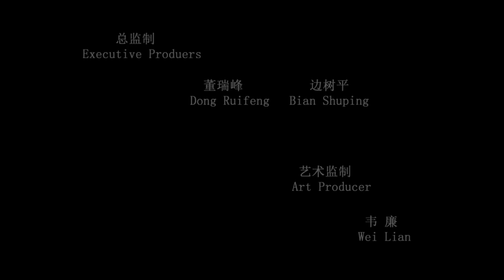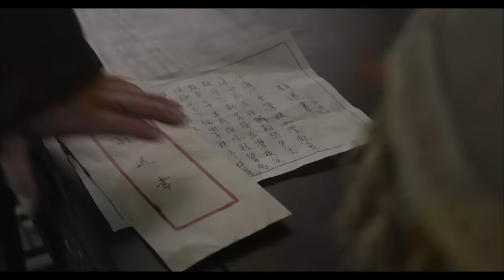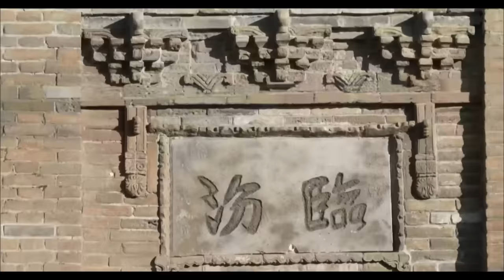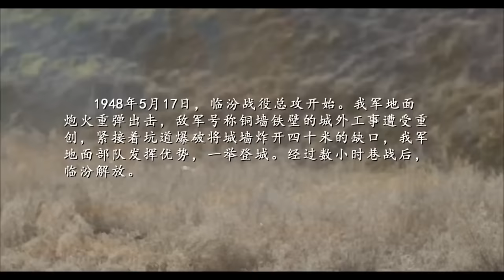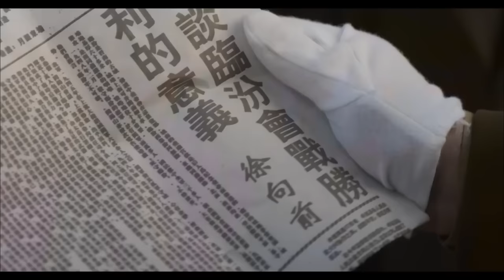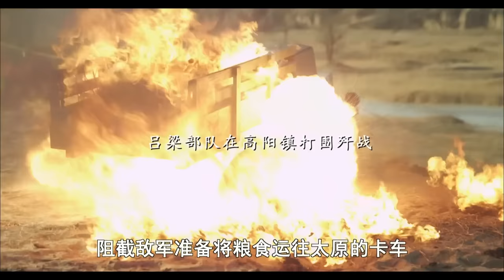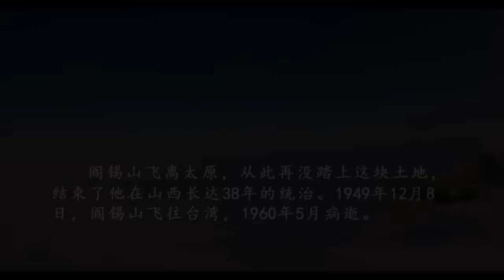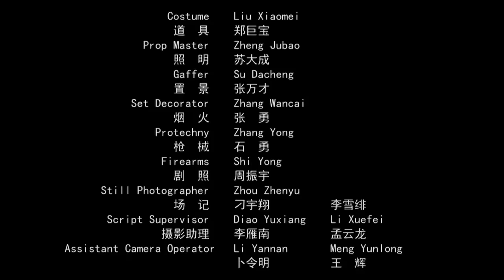【ENG SUB】Three Decisive Battles | War/Drama/Historical Movie | China Movie Channel ENGLISH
【Chinese Name】三打三捷
【Starring】 任明生 Ren Mingsheng / 李庆祥 Li Qingxiang / 韦玮 Wei Wei
【Synopsis】The movie is based on the Chinese People's Liberation Army's march to Shanxi and the capture of Linfen, Jinzhong, Taiyuan and other major military events. It shows Comrade Xu Qianqian's firm revolutionary belief, outstanding military talent and noble moral sentiment. At the same time, the film intersperses some of Comrade Xu Qianqian's family life, emotional details and heroic tenderness.